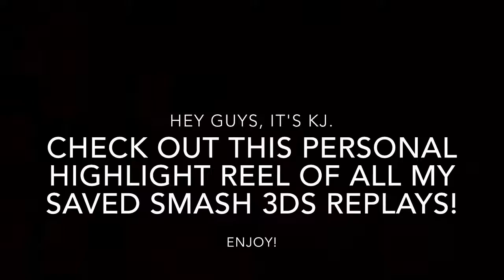KJ's Smash 3DS Replay Highlight Reel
Hey guys, it's KJ. Just wanted to compile all of the crazy moments from my Smash 3DS replays for you all to enjoy!

-KJ